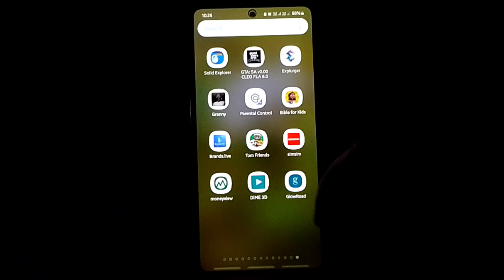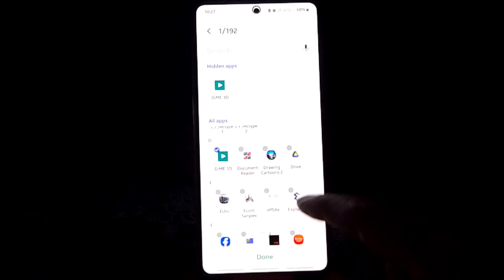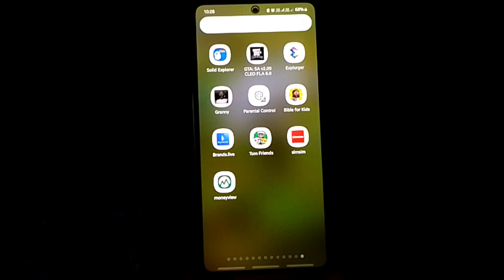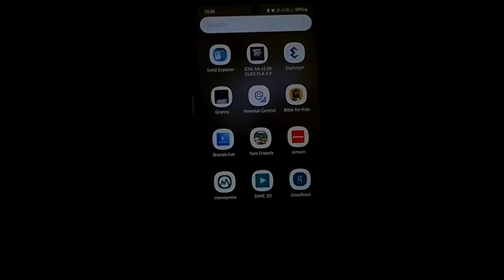Samsung Mobile Me App Hide Kaise Karen 2023 | How Hide Apps In Samsung Mobile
Aaj ke is video me maine bataya hai aap samsung ke kisi bhi mobile me Apps hide kaise kar sakte hai

How to hide apps on Samsung mobile

How to hide apps on Samsung galaxy mobile

Samsung mobile me app hide kaise karen

Samsung mobile me app kaise hide karen